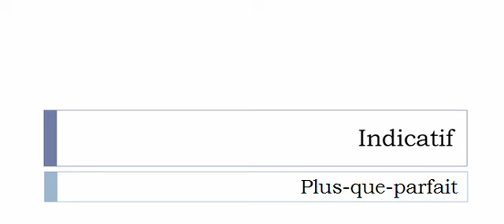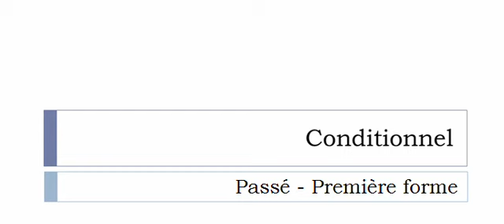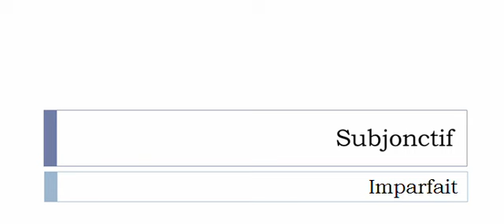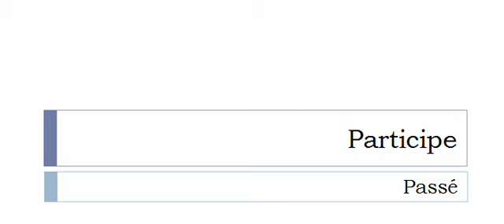Conjugaison française = Toutes les formes